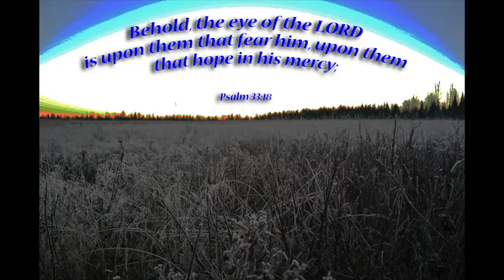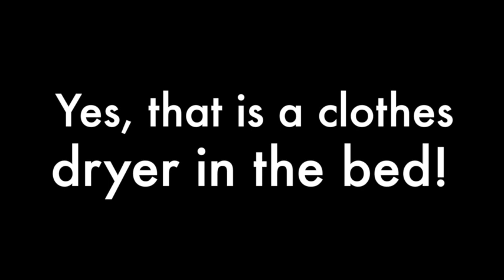Moose, not Mud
6:00 A.M. can't sleep, let's go Moose Hunting! No guns, cameras only!